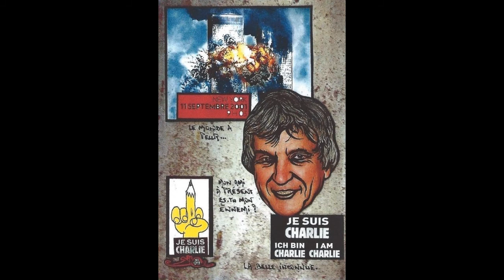diaporama dessins de Jihel....Georges Chelon "Le monde a peur "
Diaporama dessins et sérigraphies de Jihel. Georges Chelon "Le monde a peur ".